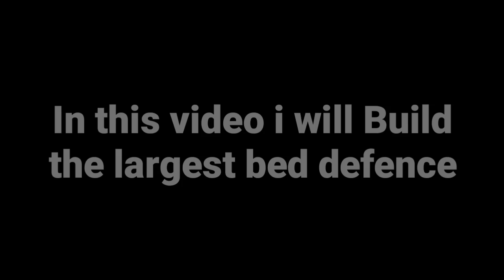Building The LARGEST BED DEFENSE in BedWars Blockman GO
Tôi xây dựng phòng thủ giường chắc nhất trong BedWars Blockman GO

NEFFEX - Rumors

Vacation